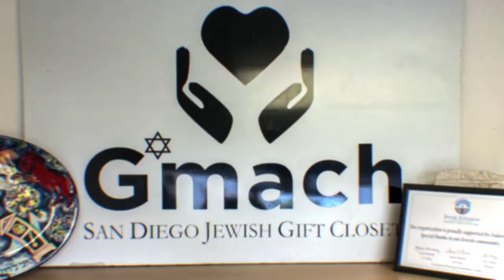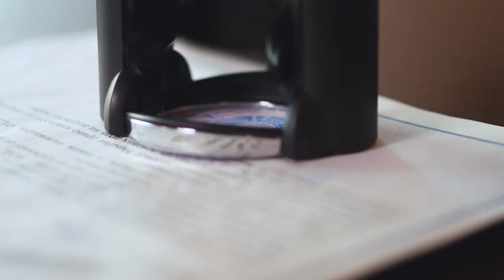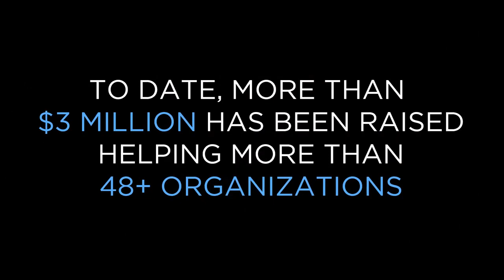G’Mach Jewish Gift Closet